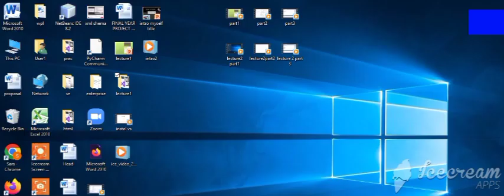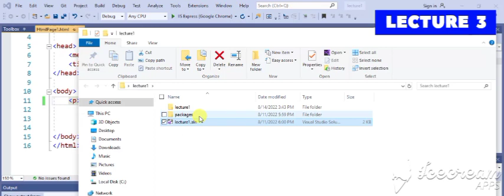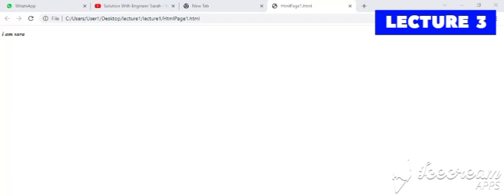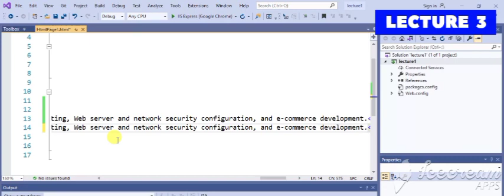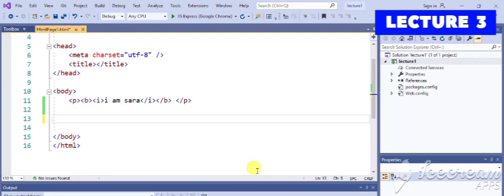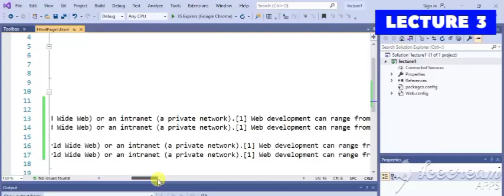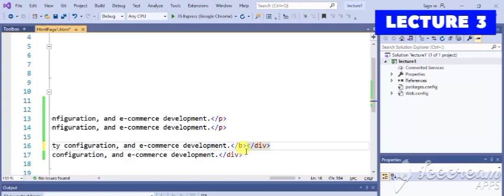Nested HTML elements | Difference between P and Div tag in HTML | Learn HTML Tutorial.